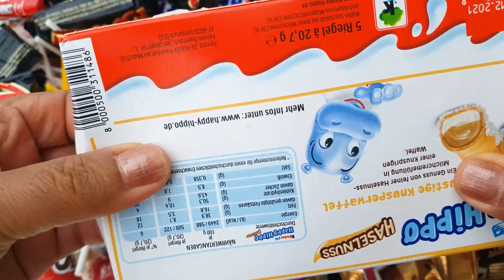MOUTH WATERING UNBOXING OF CHOCOLATES